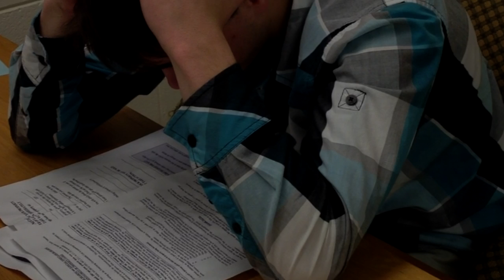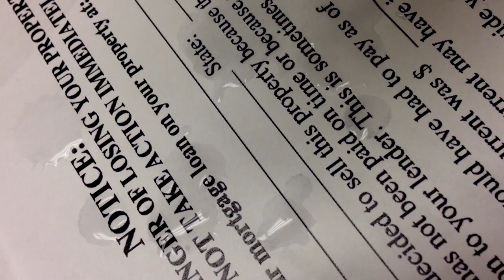Music Video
Music Video from Fall Semester 2012.  Done by Andrew, Jon, and Kameron.

This video was produced by Urban Flicks, the Video Production department of Dayton Christian High School in Dayton, OH.